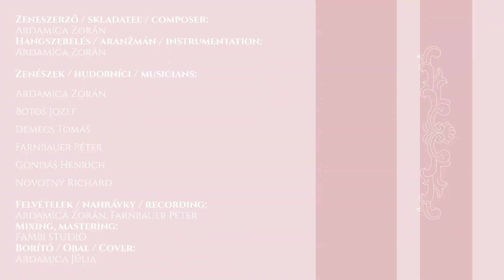02 Fanfare 2 Partita Ceremonia CD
2nd track on Partita Ceremonia CD
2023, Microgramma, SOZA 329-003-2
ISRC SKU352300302